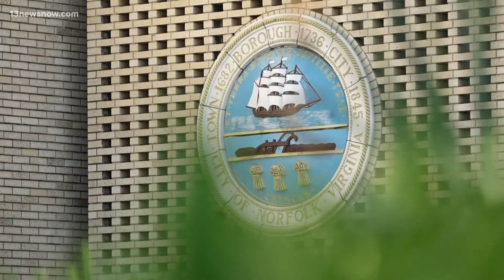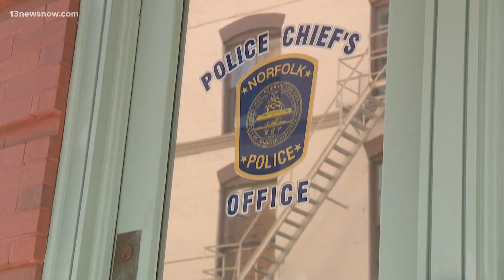Norfolk assistant police chief retires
Norfolk city council is considering a $480,000 compensation package for Chief Larry Boone and Assistant Chief T.C. Williams.